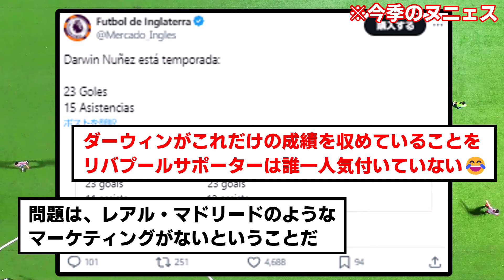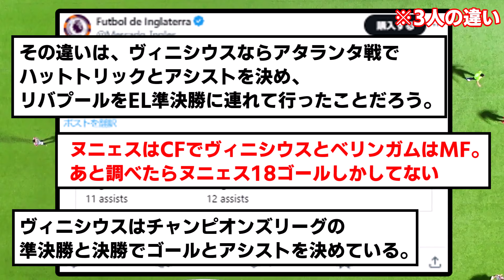【悲報】ヴィニとベリンガムがバロンドールを受賞できない理由wwwwwwwwww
この理論ならバロンドールはケインなんよ